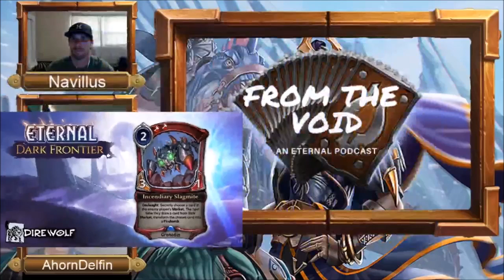Ahorndelfin - Episode 30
This week Navillus and BB welcome Ahorndelfin to the show as they discuss the mechanic coming in Dark Frontier: Twist.  They also get breaking news live in the middle of the show with the sets new release date!